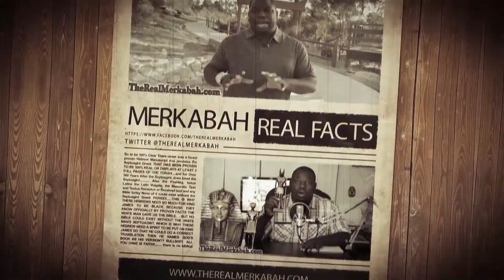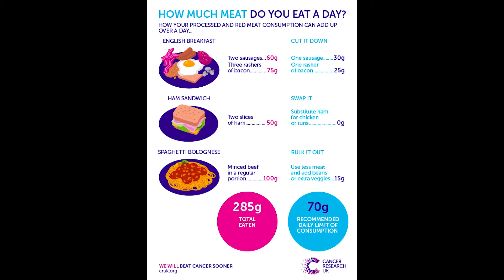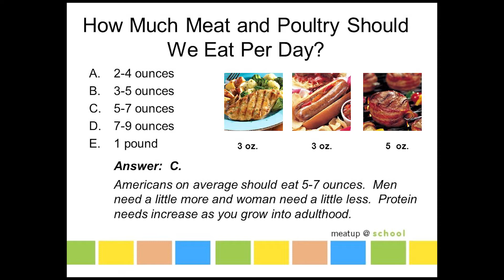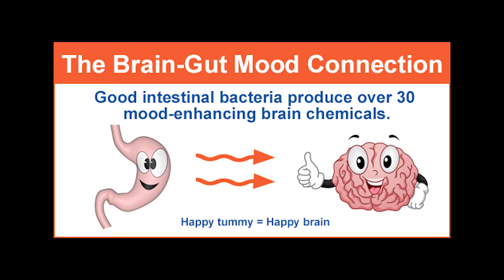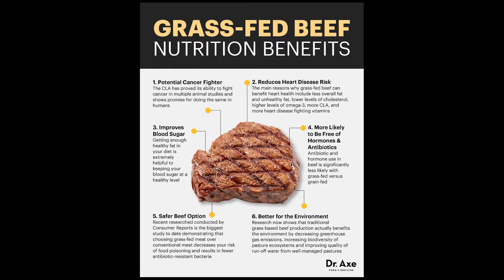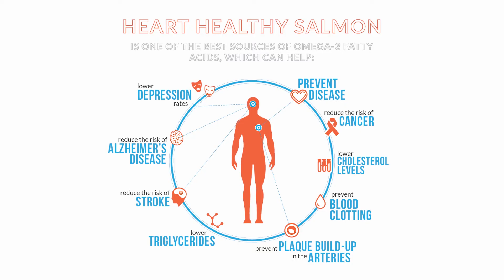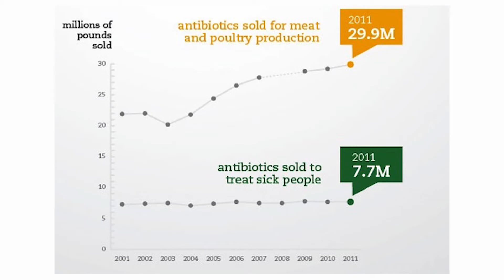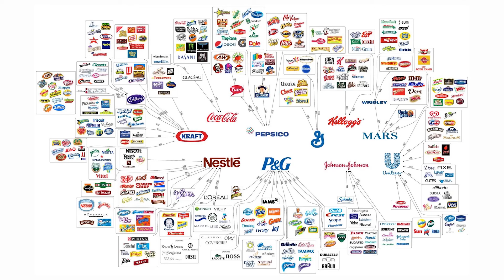2of2 Got Food on The Brain